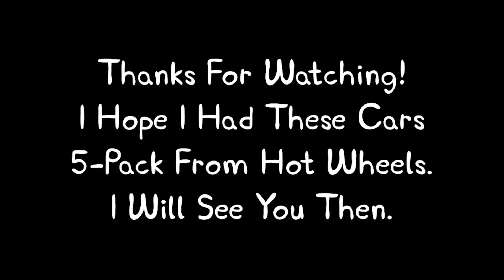Hot Wheels HW Remote Adventures 5-Pack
Reviewing The Hot Wheels HW Remote Adventures 5-Pack That I got from Botany Whitcoulls. They are called car names on that Five Pack, '19 Chevy Silverado Trail Boss LT, 21 Ford Bronco, '15 Ford F-150, Hyper Rocket, & Off-Duty. There are toy cars from Hot Wheels Five-Pack From These Years. And It's not bad. It's so good, & it's so fun!